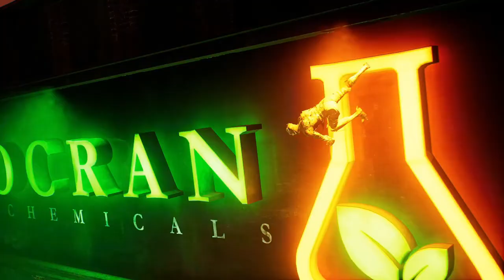Gotham Knights | Pt. 11 | Ice Cold Birds